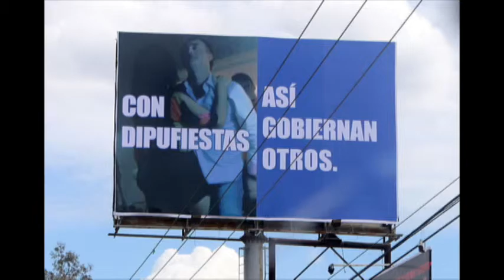Revisa TEEG denuncia contra Zavala Procell y recibe la de Luis Alberto Villarreal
El Tribunal Electoral del Estado de Guanajuato será el encargado de determinar si el diputado local y precandidato por el PRI a la alcaldía de Irapuato, Gerardo Zavala Procell, incurrió en actos anticipados de campaña